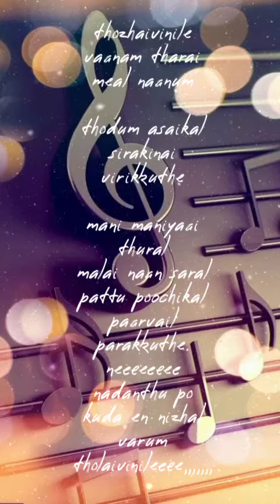Tholaivinile Vaanam Song by Hariharan album (kodiswaran)